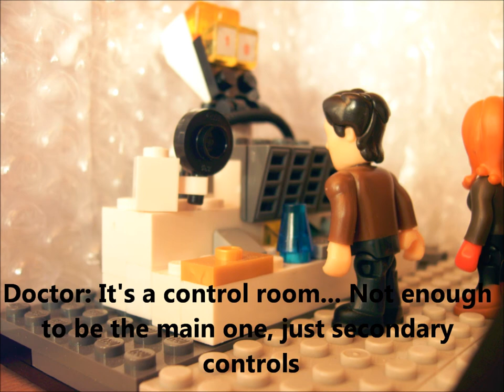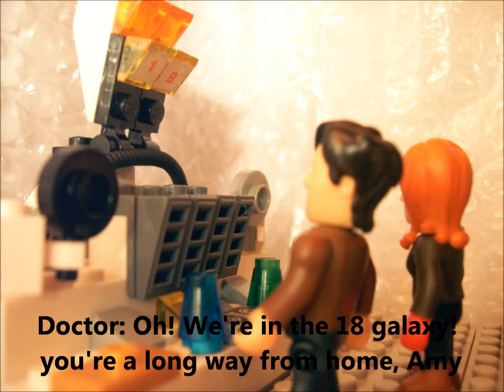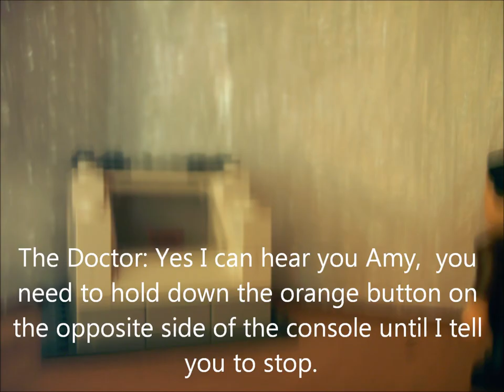Lego Doctor Who Episode 2- Last of the Cybermen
After the TARDIS is brought to a spaceship, The Doctor and Amy find themselves face to face with an old enemy- who needs their help!

Episode 3 Trailer Coming Soon!